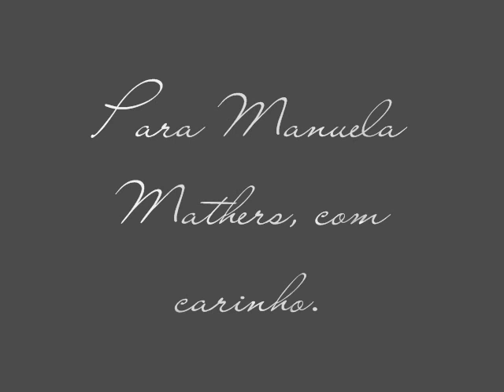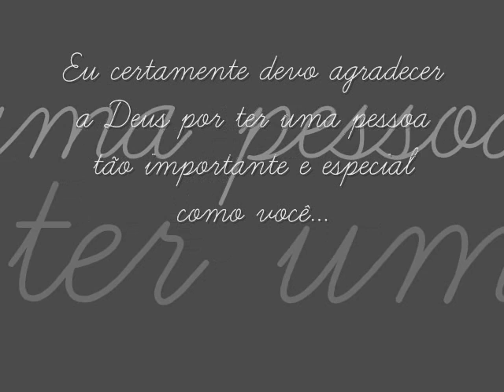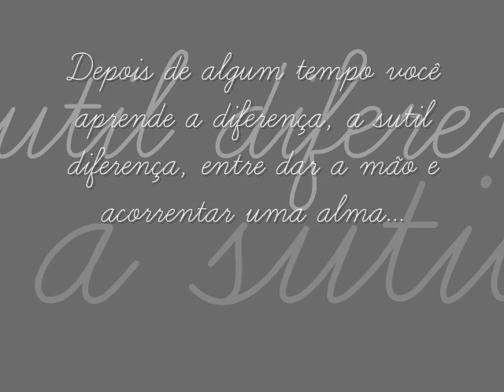Manuela, meu amor. (L)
Só para que você não se esqueça, que existe alguém no mundo... que te ama muito! Maridas, amigas e companheiras... Obrigada por tudo!